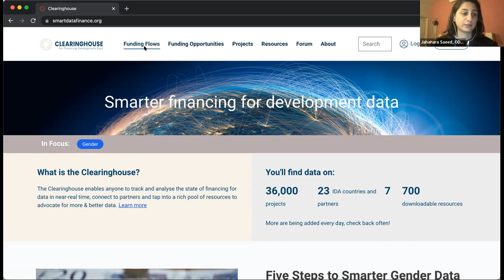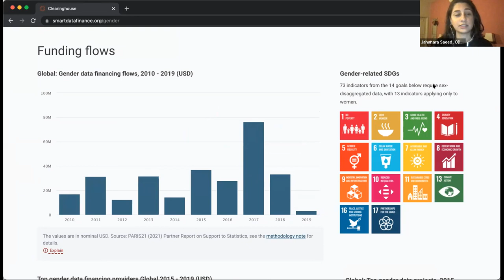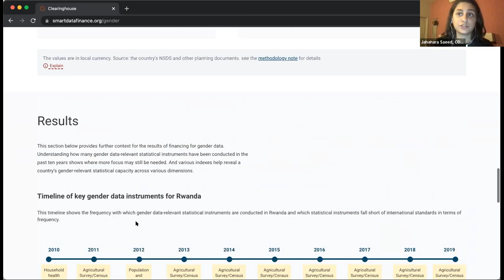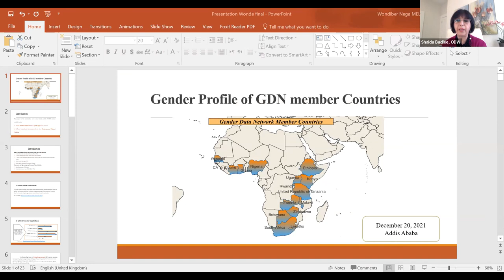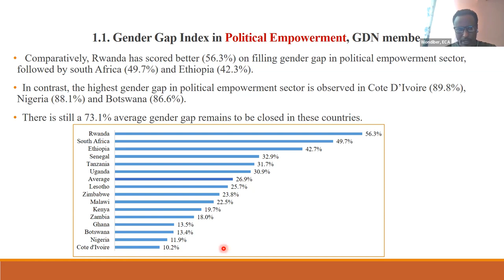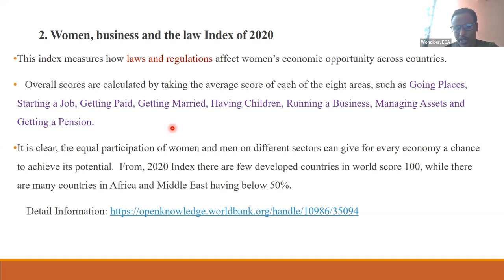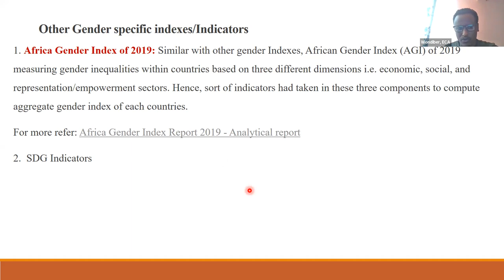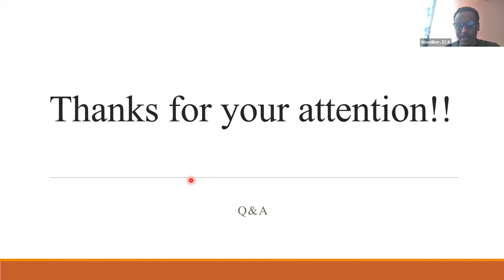Gender Data Network Technical Meeting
Gender Data Network Technical Meeting on Clearinghouse Initiative and Gender profile of GDN member Countries